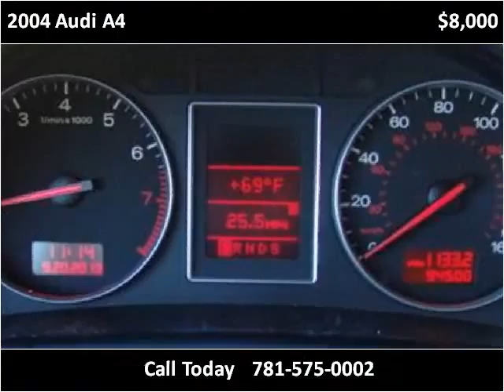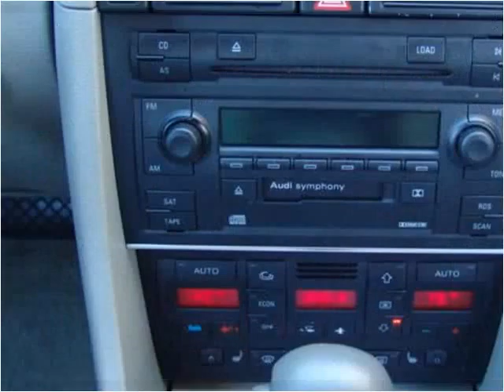2004 Audi A4 Used Cars Canton MA